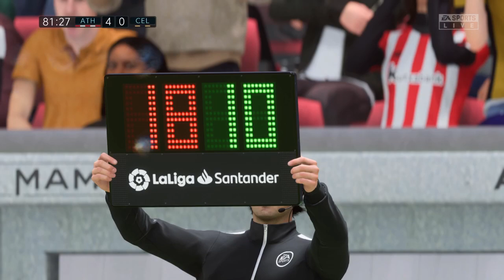Fifa 23 Karriere S1E06 LaLiga 4. Spieltag gegen Celta Vigo